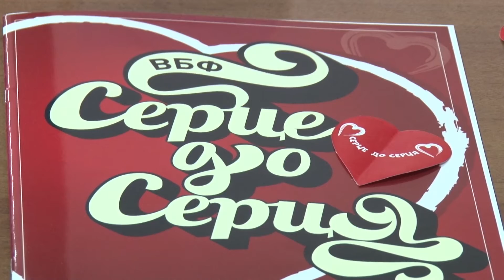«Серце до серця»: Закарпаття - у лідерах із благодійності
Всеукраїнський благодійний фонд «Серце до серця» ось уже 10 років допомагає дітям зі всієї України. Регіональні представники на Закарпатті відзвітували за пророблену за десятиліття роботу.